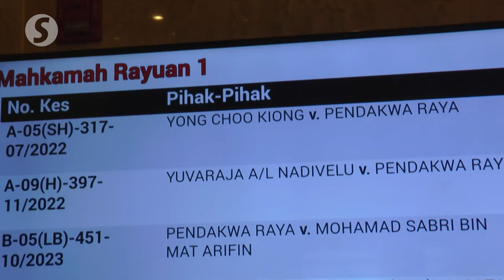March 1 for decision in Paul Yong's appeal in maid rape case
The Court of Appeal fixed March 1 to decide on former Tronoh Assemblyman Paul Yong Choo Kiong's appeal against his conviction and sentence of 13 years in jail and two strokes of the cane for raping his maid.

A three-member bench led by Justice Datuk Hadhariah Syed Ismail set the date after hearing the appeal on Tuesday (Jan 30).